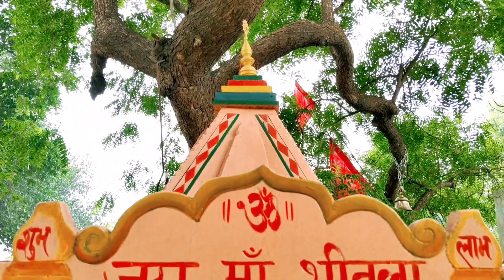Karuvaa Dih Baba Bambavan thanagaddi